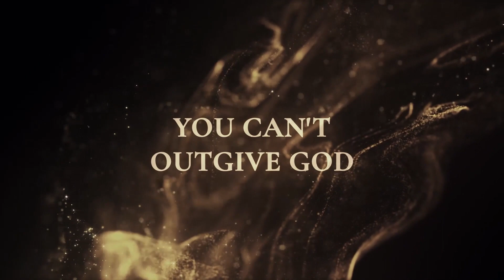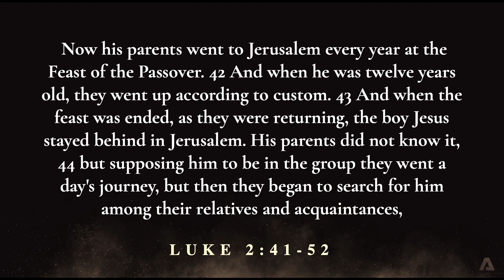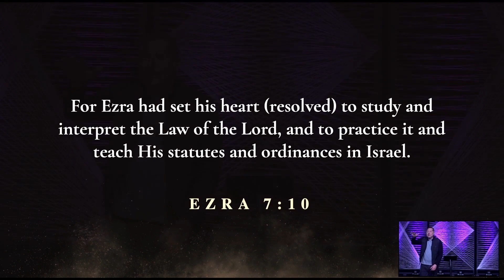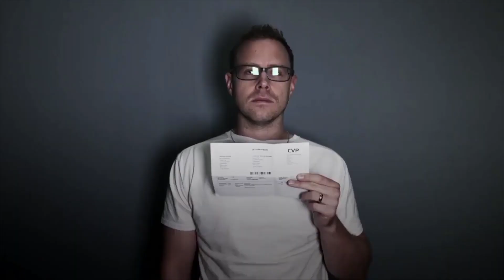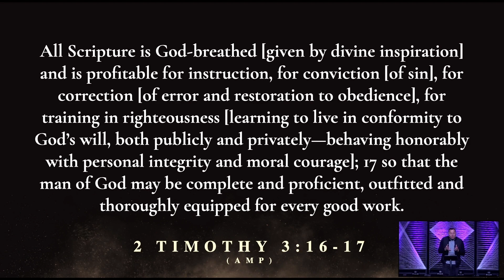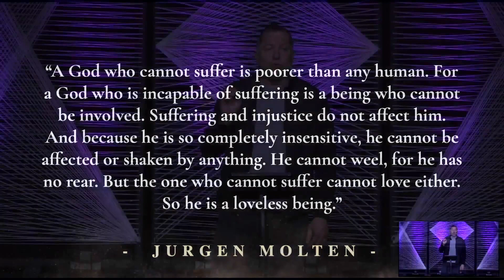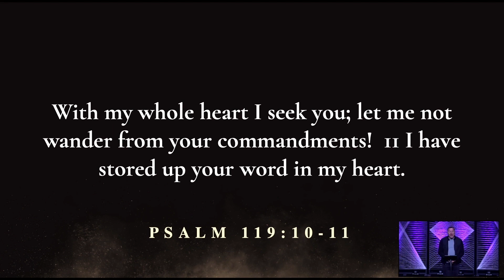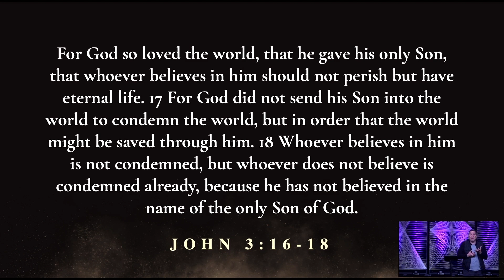DUST – Week Twelve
Immerse yourself in our inspiring new church series, exploring the profound relationship between Jesus and his disciples. Named after the intimate proximity of disciples who walked so closely to their rabbis that they bore the dust from their feet, this series invites you to draw near to Jesus and be enveloped in His transformative presence.